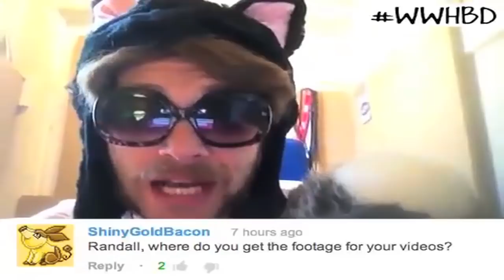Honey Badger's Randall: WWHBD Footage & Boxers or Briefs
[4/25 - Deadline for contest vids]

What Would Honey Badger Do? Randall answers YOUR questions and gives advice to ANYONE who uses hashtag: WWHBD and includes their questions or need of advice. Today's episode: Footage and Boxers or Briefs